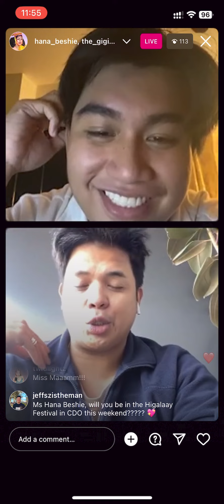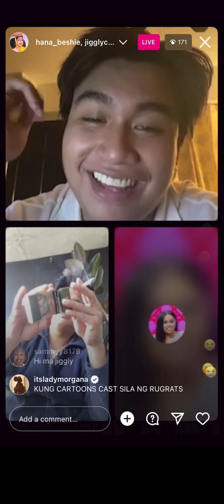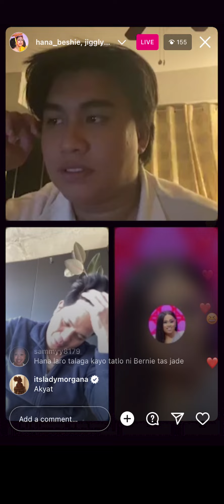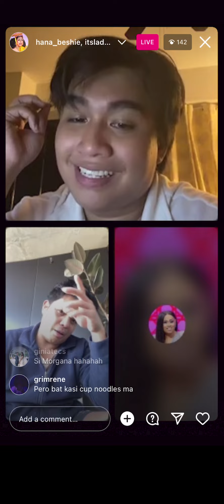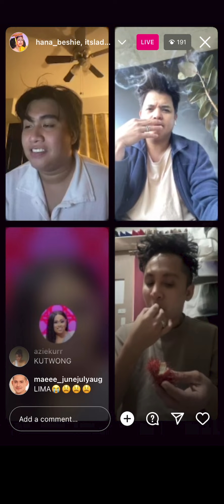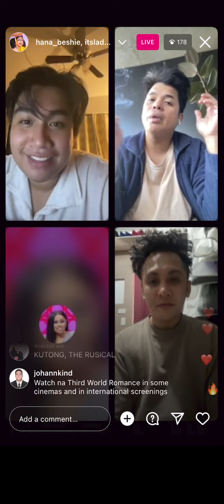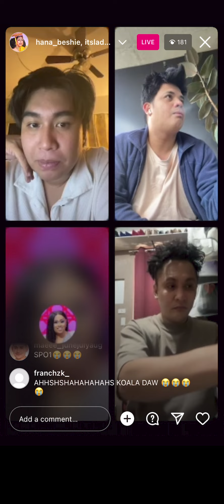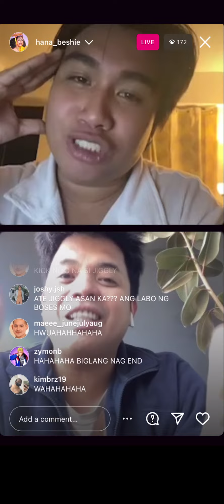Hana Beshie, Gigi Era, Jiggly Caliente, Lady Morgana - Instagram Live - 24 August 2023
Drag Race Philippines Season 2 Hana Beshie, Drag Race Philippines Season 1 Gigi Era, Lady Morgana, Jiggly Caliente - Instagram live - Thursday, August 24, 2023